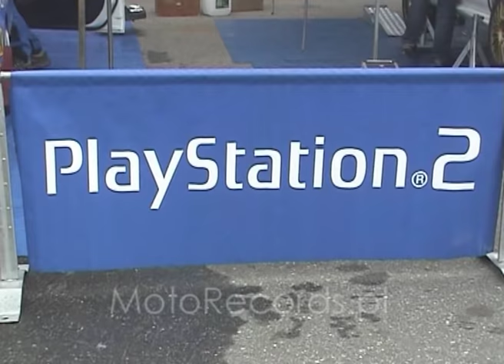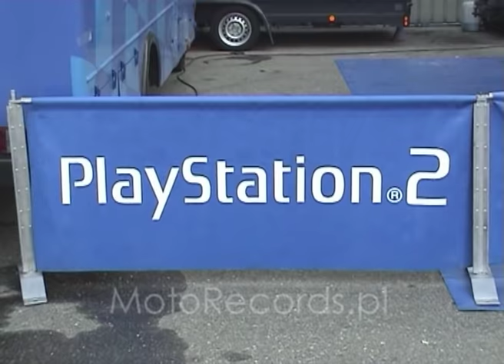Robert Kubica / Mikołaj Sokół - 1 Rajd Wawelski 2005 - Subaru Impreza [MotoRecords.pl]